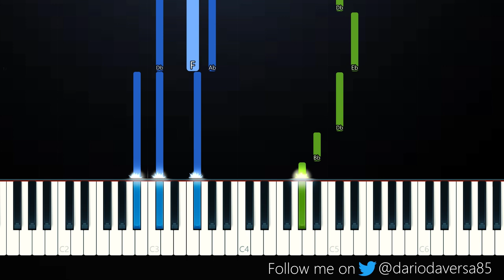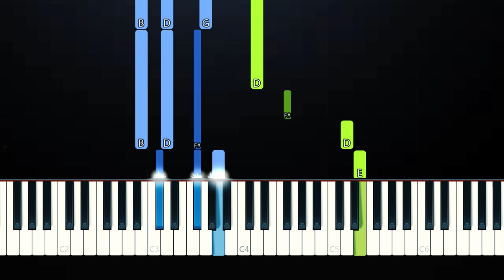Will Post - Wonderlust (Piano Tutorial)